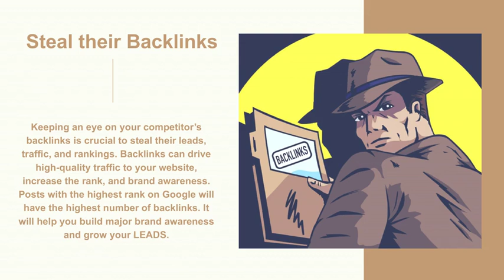Steal your Competitor’s Rankings, Traffic, and Leads—Here’s How!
Google can be a great source of new leads for your business, but for many business owners, the process of ranking a site and driving traffic can be a tad confusing. The Girafe- Best SEO Company in Mohali can help improve your digital presence.